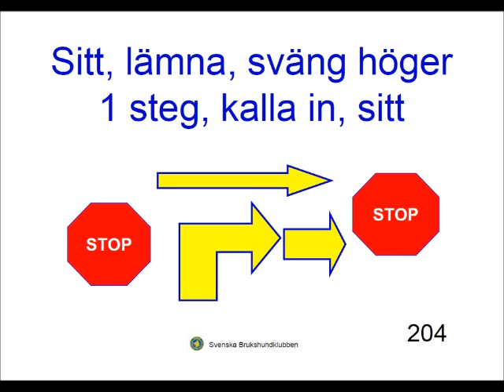204 - Sitt, lämna, sväng höger, 1 steg, kalla in, sitt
Momentbeskrivning rallylydnad fortsättningsklass